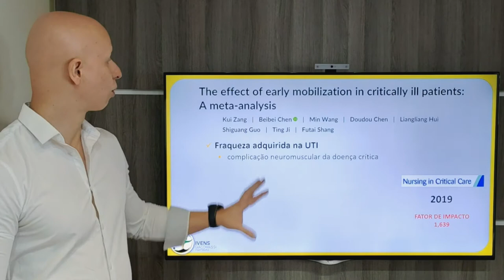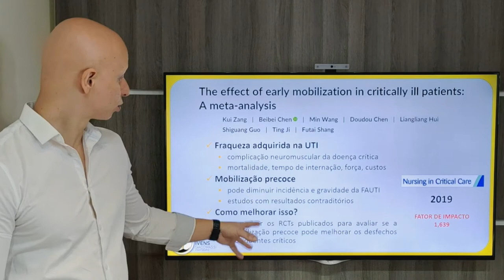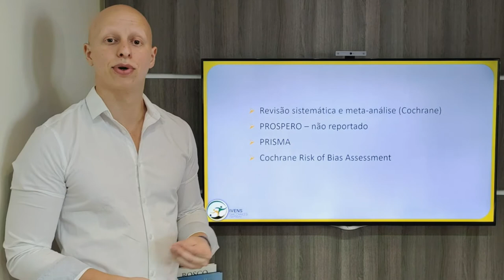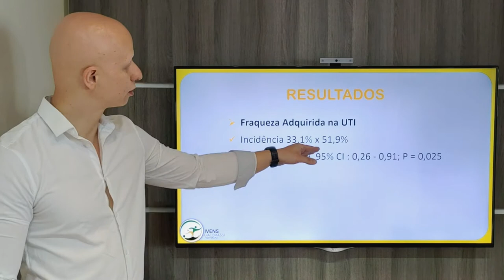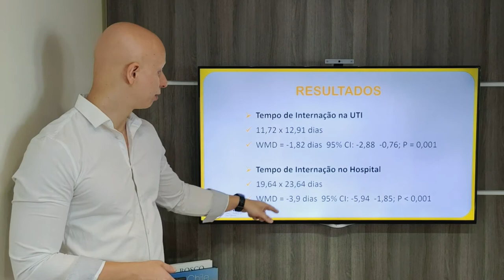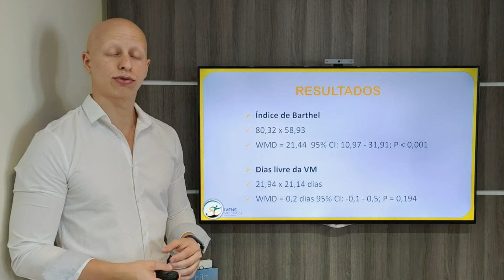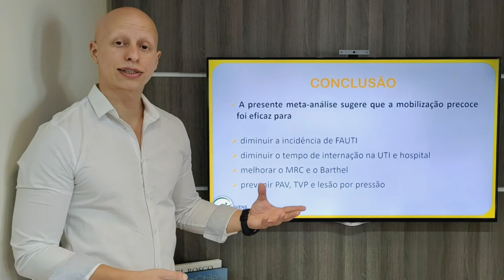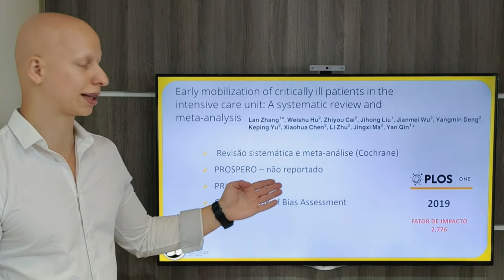Mobilização Precoce Revisão Sistemática e Meta-Análise 2019 #52 - SUNDAY PAPER | Ivens Giacomassi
Aproximadamente 20-50% dos pacientes críticos sofrem de fraqueza adquirida na unidade de terapia intensiva (FAUTI). A FAUTI inclui uma ampla variedade de distúrbios causados por polineuropatia e miopatia após a admissão na UTI, e está associada a reduções na qualidade de vida relacionada à saúde e a maiores riscos de morte após a alta hospitalar.

A FAUTI é potencialmente agravada por longos períodos no leito devido à sedação e imobilidade rotineiramente gerenciadas. Atualmente, as intervenções de mobilização realizadas no ambiente da UTI são aceitas como intervenção terapêutica que potencialmente previne ou atenua o comprometimento funcional e a FAUTI.

A mobilização precoce de pacientes críticos é uma intervenção candidata para reduzir a incidência e a gravidade da FAUTI. Alguns estudos clínicos demonstraram que a mobilização precoce pode reduzir a permanência na UTI e no hospital, diminuir a duração da ventilação mecânica, melhorar a independência funcional a longo prazo e reduzir a mortalidade.

Veja essas duas revisões sistemáticas e meta-análises.

Zang K, Chen B, Wang M, Chen D, Hui L, Guo S, Ji T, Shang F. The effect of early mobilization in critically ill patients: A meta-analysis. Nurs Crit Care. 2020 Nov;25(6):360-367. doi: 10.1111/nicc.12455. Epub 2019 Jun 20. PMID: 31219229.

Zhang L, Hu W, Cai Z, Liu J, Wu J, Deng Y, Yu K, Chen X, Zhu L, Ma J, Qin Y. Early mobilization of critically ill patients in the intensive care unit: A systematic review and meta-analysis. PLoS One. 2019 Oct 3;14(10):e0223185. doi: 10.1371/journal.pone.0223185. PMID: 31581205; PMCID: PMC6776357.